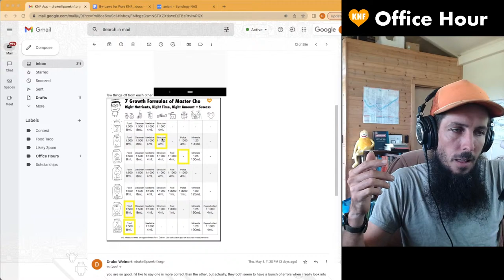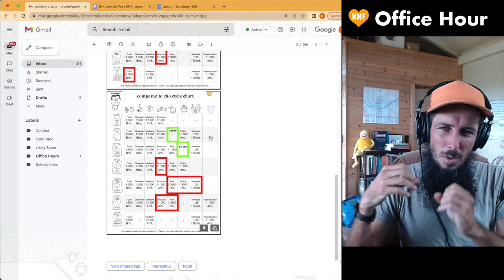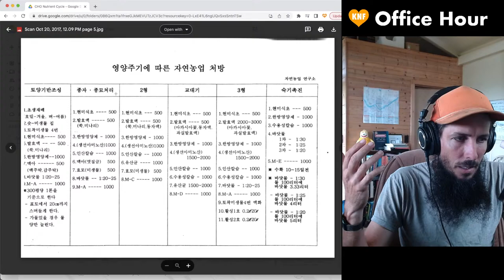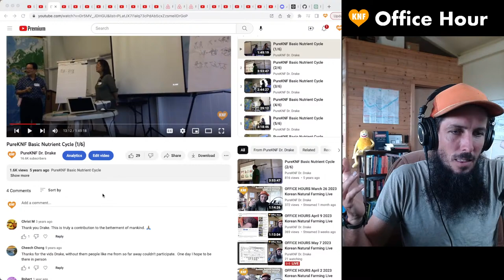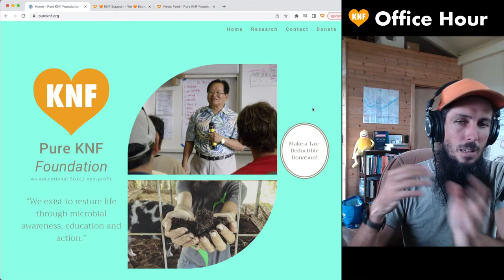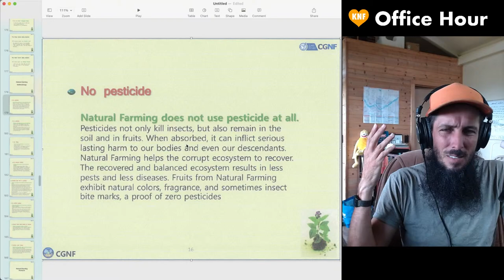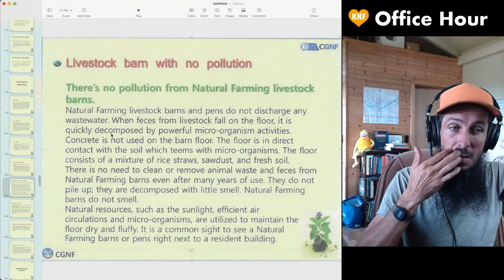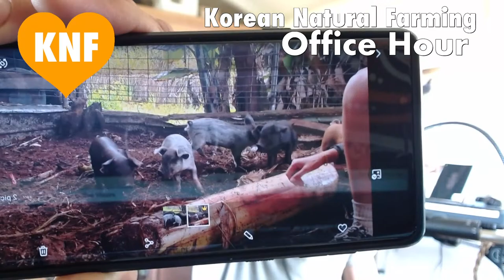OFFICE HOURS May 7 2023 Korean Natural Farming Live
Time Topic
0:00:00 Count Down
0:04:19 Intro and Welcome
0:05:22 I Ching Reading - Fu - Return
0:07:40 April '23 teaching & consulting trip to Maui
0:11:38 Bacteria Wilt on Kale
0:13:31 Optimizing your Spraying with a "Gator"
0:15:35 Teaching knfFood Recipe to Maui folks
0:17:01 Teaching KNF
0:18:33 KNF classes in Hawaii
0:19:33 Kudzu (chocolate vine)
0:20:50 what to do about slugs
0:21:17 Dilution Rate Guidelines
0:31:33 Cho's Documents for Specific Crop Cycles & Application
0:41:02 Videos of Cho Teaching Basic Nutrient Cycle
0:42:12 The Age of Rocks
0:43:29 The Information to Learn from Master Cho is OUT!
0:45:05 Websites that are Growing the Movement
0:46:47 Developing the Pure KNF Foundation Community online platform
0:52:17 "...and, um. um, and..."
0:52:35 Rulating Temperature of IMO Pile & Reducing Amonia Smell
0:55:52 Natural Farming Methodology Presentation from Master Cho
0:56:36 Natural Farming Methodology: No Pesticides
0:58:46 Natural Farming Methodology: No Herbicides
1:02:37 Natural Farming Methodology: No Tilling
1:03:47 Natural Farming Methodology: No Chemical Fertilizers
1:06:09 Natural Farming Methodology: Livestock Barns with No Pollution
1:09:31 Natural Farming Methodology: No Artificial Heating
1:10:53 Natural Farming Methodology: Natural Feed made by Local Farmers
1:11:29 Natural Farming Methodology: Nutrient Cycle Theory
1:12:57 Piglets Update